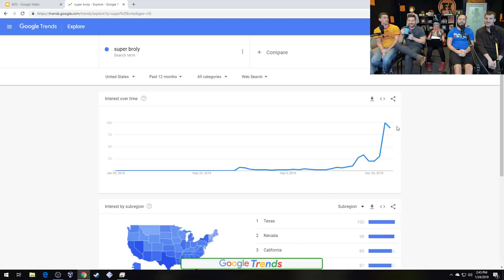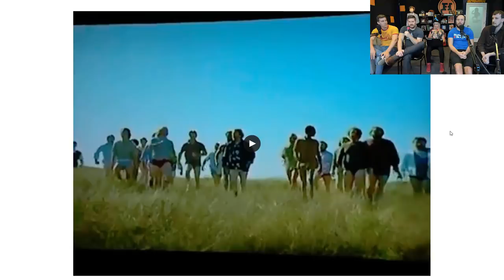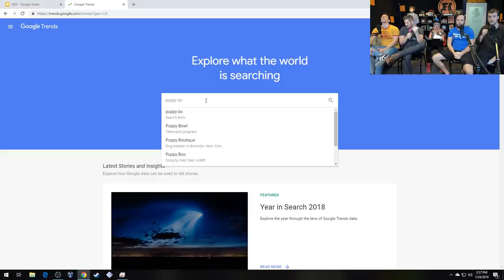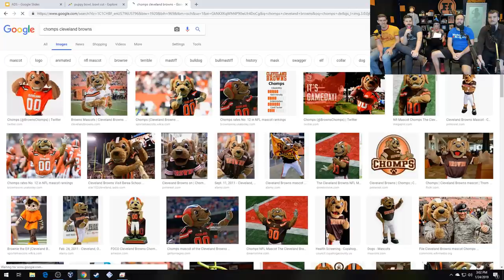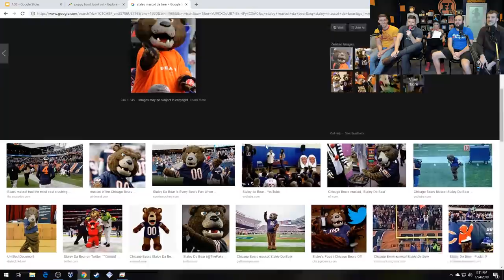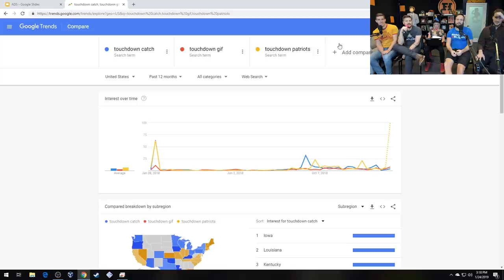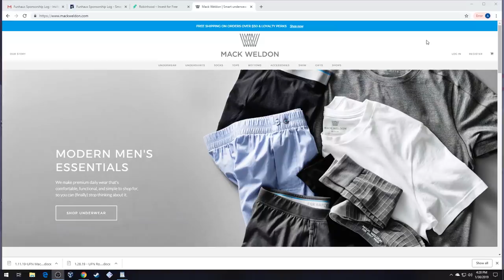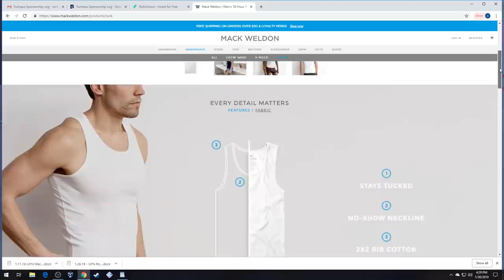Super Bowl Challenge: Dumbest Mascots Ever!? - Google Trends Show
Get a FREE stock like Apple, Ford, or Sprint to help build your portfolio

I remember High School Football well. Too short to make the team. Too fat to be mascot. Just the right size to cram myself under the bleachers and eat lunch all alone.